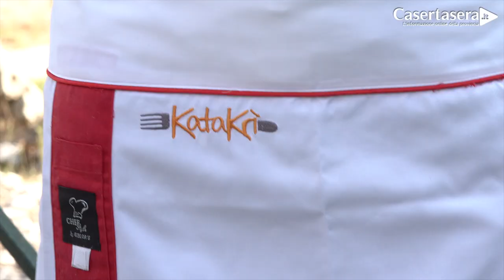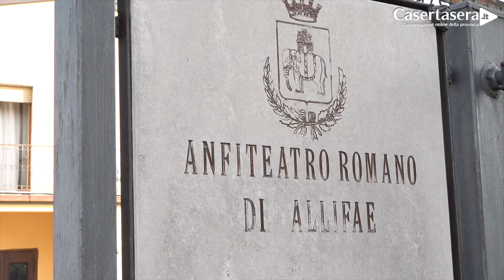Arte e Cucina in Arena 2021